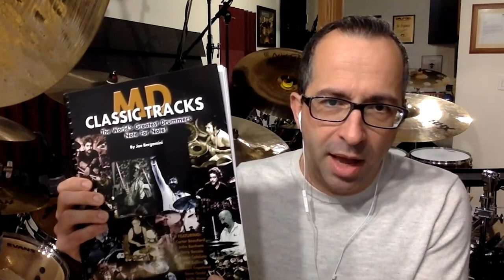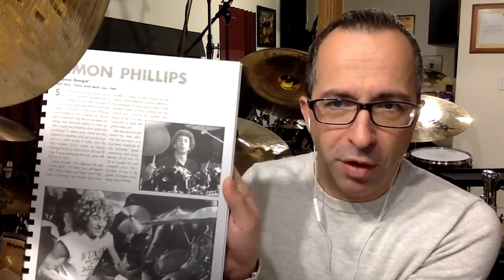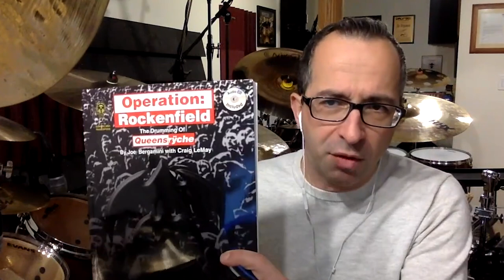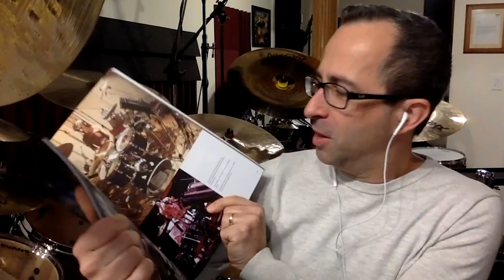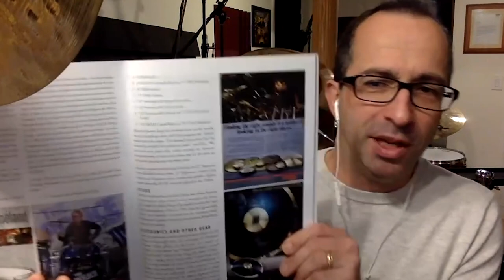Studying the Greats with Joe Bergamini - Drum History Podcast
Joe talks about working with Neil Peart and Stewart Copeland on the amazing books that he created to spotlight their legendary careers. Joe Bergamini is a prolific author, drummer and teacher and shares the story of how he convinced these mega drummers to let him in and create books that are detailed transcription books, but also work as a coffee table book that shares all the details of the drummers career. Joe also shares lots of great stories about his career and working as a broadway drummer in NYC.

Check out "Stewart Copeland: Drumming in the Police and Beyond" and "Neil Peart: Taking Center Stage: A Lifetime of Live Performance" on his